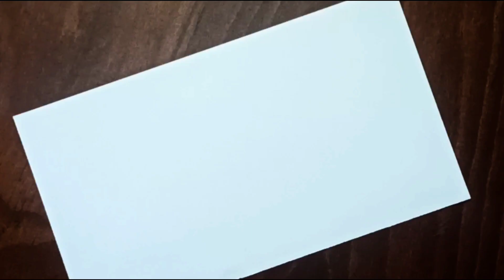How to draw A Kite || Really Easy Drawing Tutorial for Beginners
🎥About this video :

My intention with this tutorial is to show you "How to draw A Kite || Really Easy Drawing Tutorial for Beginners".

From this video we’ll learn Simple Drawing Tutorial in only 2 minutes.

🎨🖌️Material(s)

1- Artline pencil (B6)

2- White sheet of paper (A5)

🖍️Questions solved in this video :

✔️Drawing tutorial

✔️Easy drawing

✔️Simple drawing

✔️Easy idea drawing

✔️lovely scenery Drawing

✔️ Pencil sketch

📝English : Online Learn , how to draw a simple landscape.

📝Deutsch :  Online lernen: Wie man eine einfache Landschaft zeichnet.

📝Spain : Aprende en línea cómo dibujar un paisaje simple.

📝France : Apprenez en ligne comment dessiner un paysage simple.

📝Arab : تعلم عبر الإنترنت كيفية رسم منظر طبيعي بسيط

✅ Tell me what you think about this video because " Your Opinion Matters"

Moreover, here are some similar videos that you may find interesting:

This video shows "How to draw A Kite || Really Easy Drawing Tutorial for Beginners".

"Did you find the content of this video interesting and useful??"

Comment your thoughts, So I am excited to hear from you. Moreover, here are some similar videos that you may find interesting: